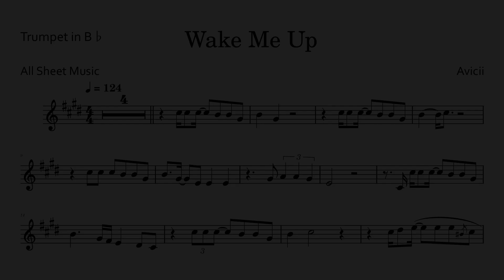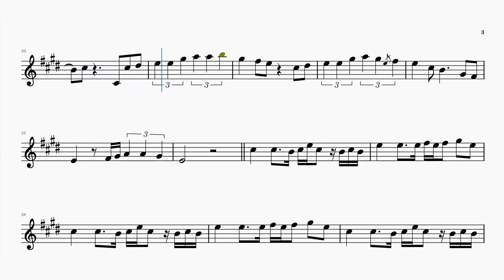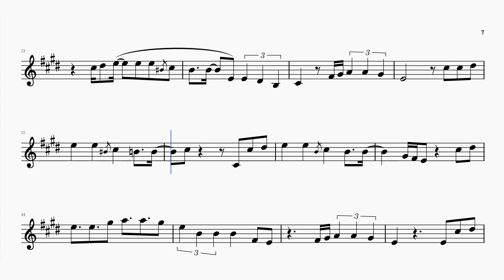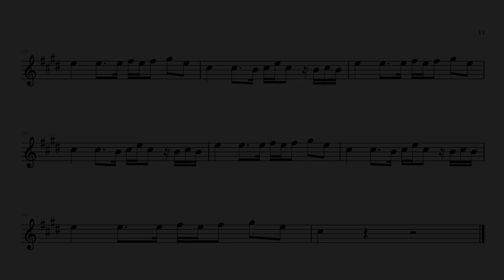WAKE ME UP - TRUMPET SHEET MUSIC | ASM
Melody with recorded instrument & playalong
Wake Me Up by Avicii Trumpet Sheet Music Tutorial

Composer: Avicii
Arranger: All Sheet Music
Edit: All Sheet Music

0:00 Intro
0:06 Melody with accompaniment
4:13 Playalong